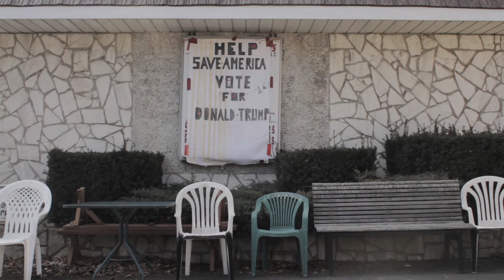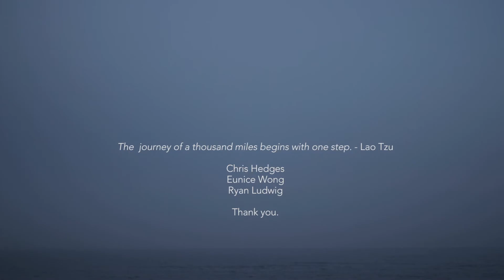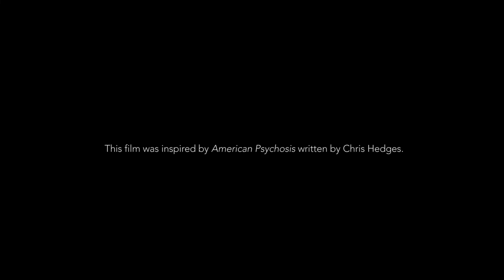American Psychosis | CHRIS HEDGES DOCUMENTARY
Pulitzer-prize winning Journalist, Author and Activist Chris Hedges, discusses modern day consumerism, totalitarian corporate power and living in a culture dominated by pervasive illusion.